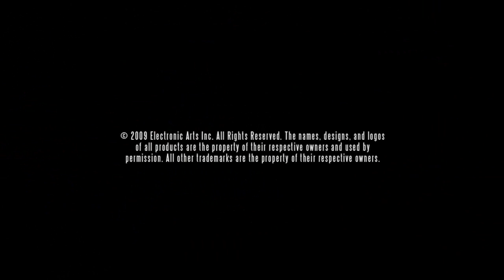Need for Speed Shift Bumper trailer HD 720p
when you find yourself in a tight spot use the Bumper. Only on PC PS3 and 360